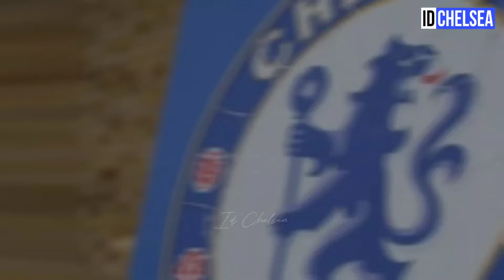CHELSEA UPDATE! THE NEXT KANTE ON POCHETTINO SKUAD! THE BLUES PLAN TO STOP ARSENAL STAR PLAYER!😱